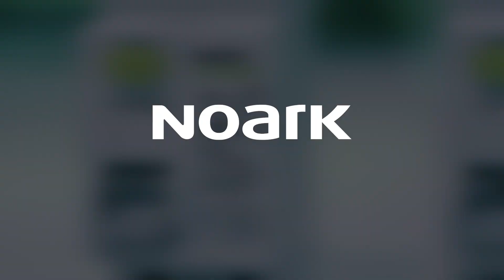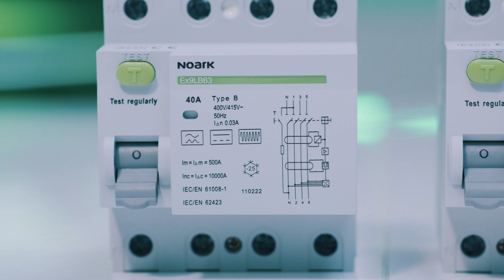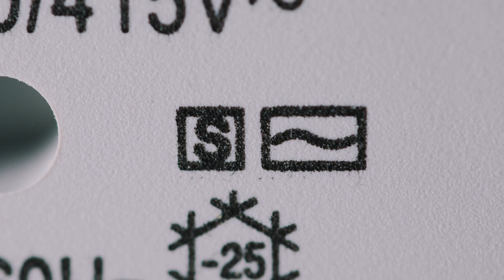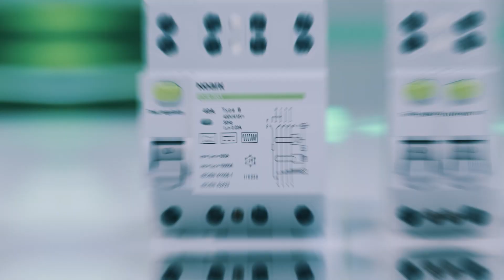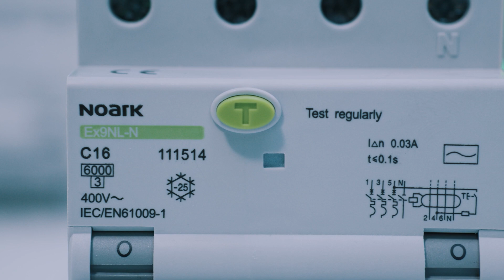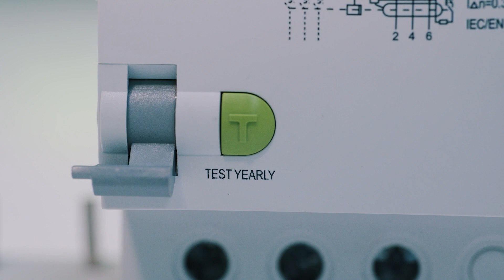Introduction of NOARK residual current devices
Introduction of NOARK residual current devices and their usage. A demonstration of Noark portfolio.